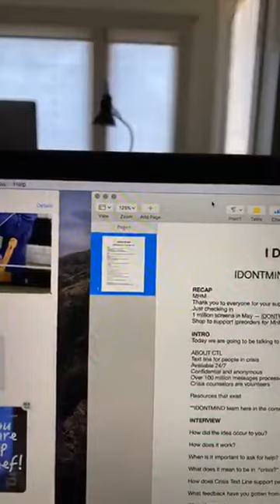Chris Wood IDONTMIND Live Instagram Crisis Text Line May 21, 2020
Founder of IDONTMIND Chris Wood Chats With Founder & CEO of Crisis Text Line.